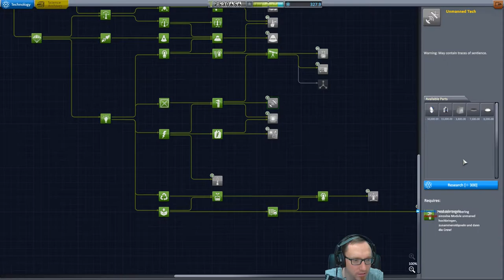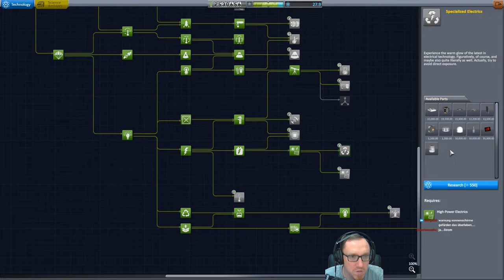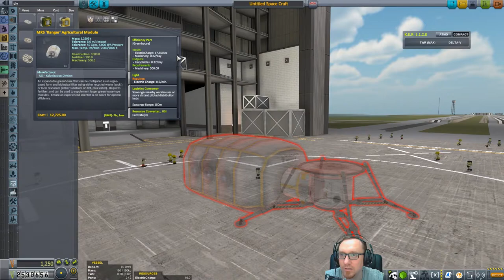KSP 1.2 Hard Kore Kolonization - #46 Erste Schritte für die Munbase 2.0!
Mit den Lektionen der ersten Munbase, wird es Zeit die zweite Inkarnation zu bauen!
Supporter: Thorsten M., Fabian T., Robert J., Chrishh, Philipp W.